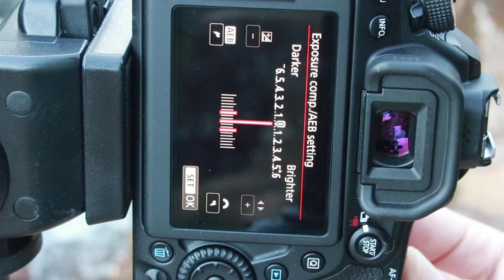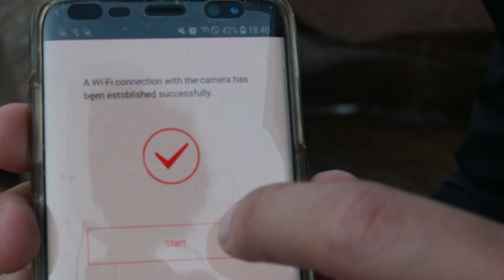Three Shires Head Waterfalls Peak District Photography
In this Photography VlogI visit the Three Shires Head in the Peak District which is known for its beautiful waterfalls, things dont go to plan!

CAMERA GEAR I USE:

Polarizer Lens
AWESOME Tripod
My Camera
My LANDSCAPE Lens
The Tripod I use
Canon 10mm-18mm Lens
Canon 24mm F2.8 Lens